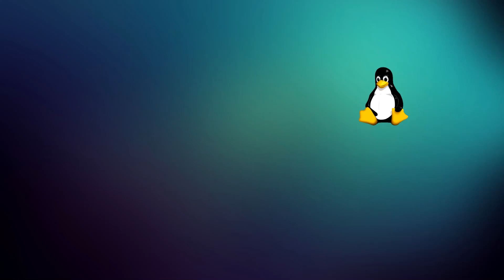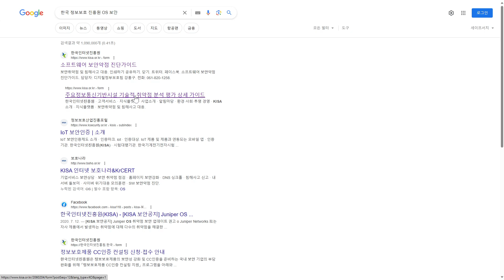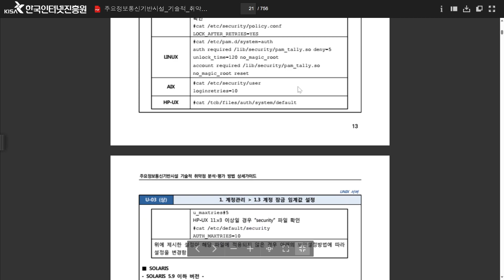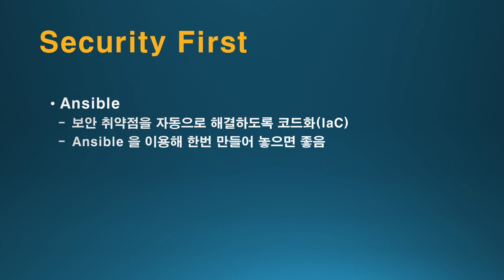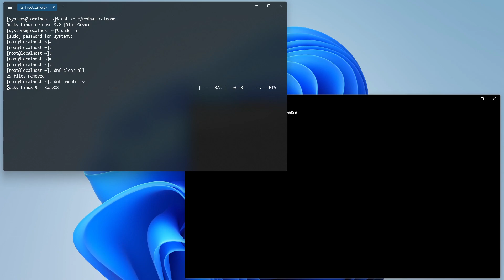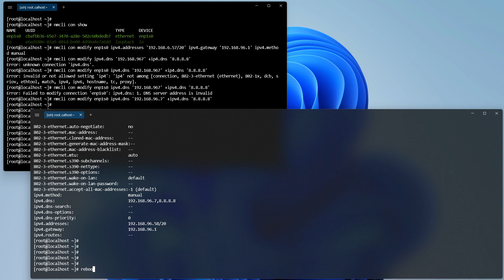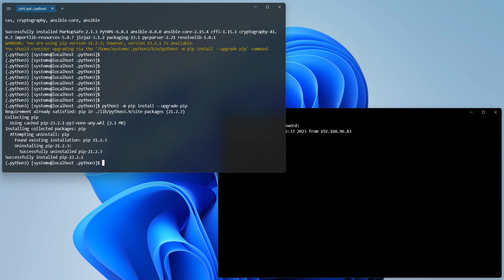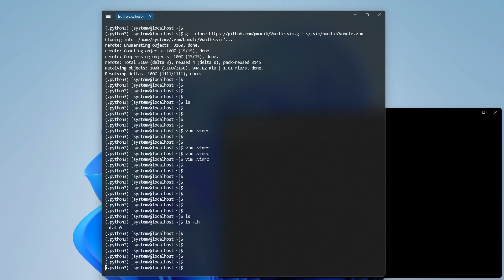자바 시스템 구축하기 - Ansible 을 통한 보안 설정 I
자바 시스템 구축하기  두번째 시간으로 Ansible 을 통한 보안설정 첫번째 시간입니다. 자바 시스템을 구축하던 뭘 하던 실제 프로젝트에서 첫번째로 해야하는 것이 바로 보안 입니다.
OS 를 설치할때부터 보안을 염두해 두고 시작을 해야 합니다. 되도록이면 Minimal 설치를 권장하며 이렇게 설치를 하였다 하더라도 불필요한 계정과 그룹등이 생성이 되며 보안 강화를 위해서 반드시 설정을 먼저하고 시작해야 합니다.
OS 의 보안 설정을 쉘스크립트를 이용해서 하는것이 아니라 Ansible 을 이용해서 구현을 해보길 권하며 이에 대해서 동영상으로 제작했습니다.